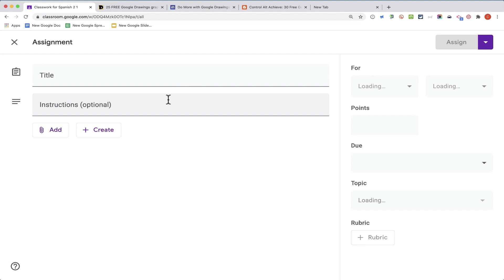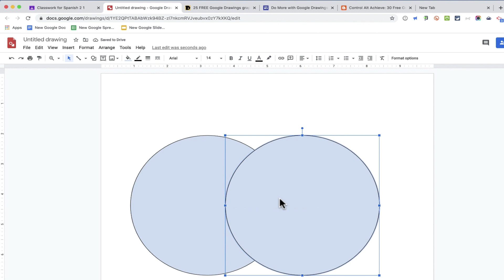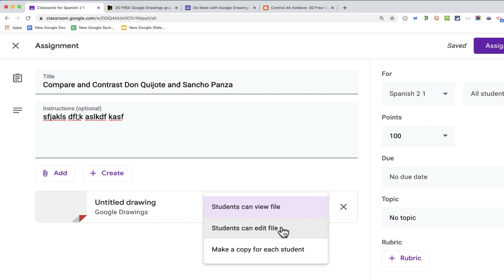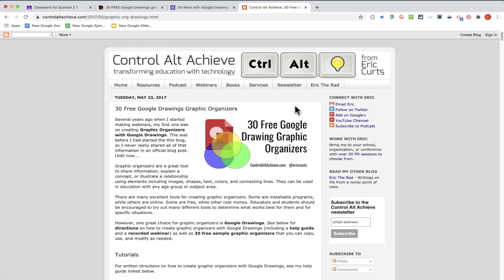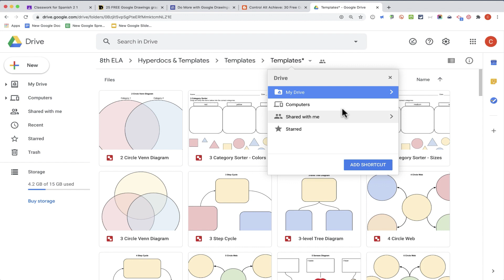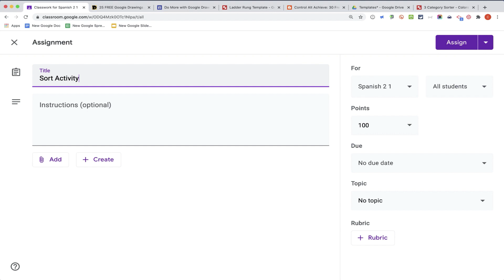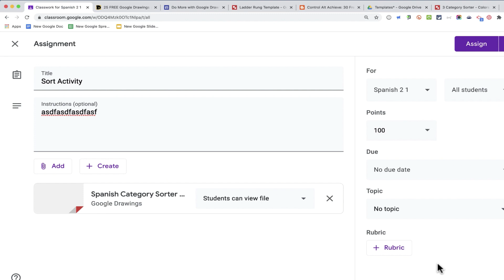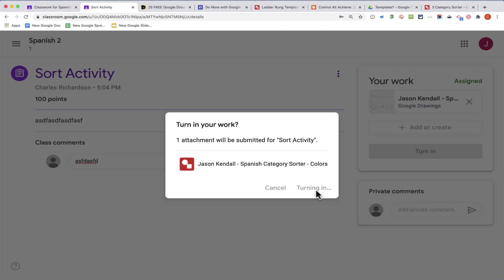Graphic Organizers in Google Classroom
Learn how to quickly create or import useful graphic organizers for use in Google Classroom.